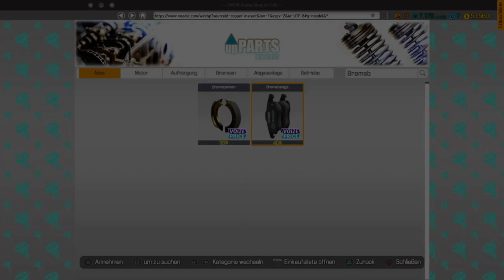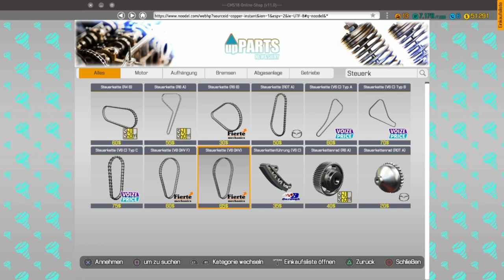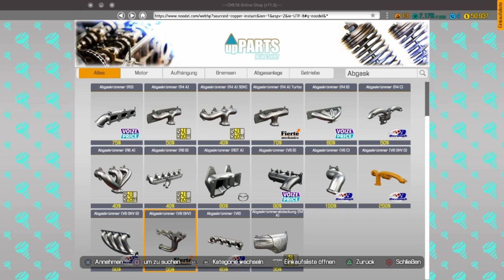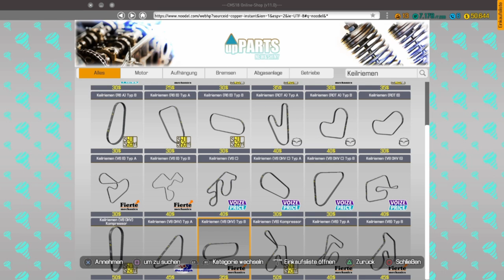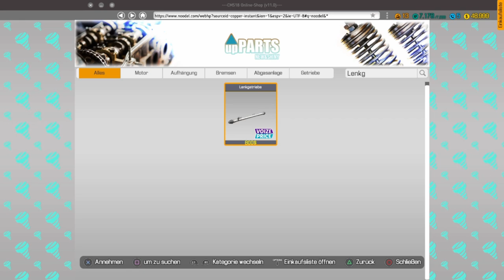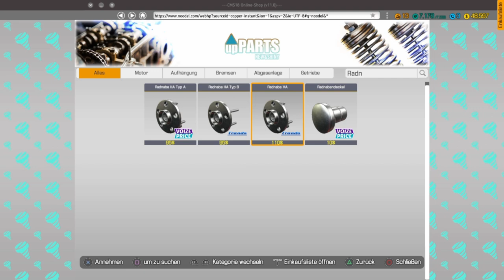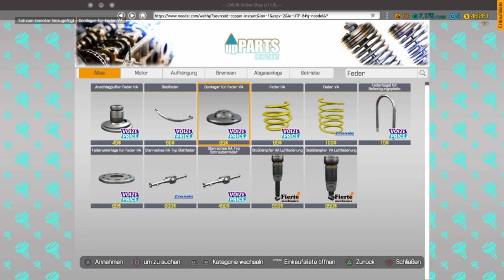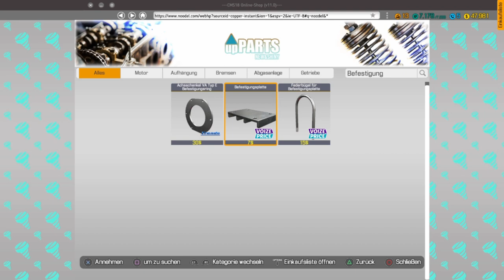Car Mechanic Simulator #35 Die Zicke zickt nicht mehr